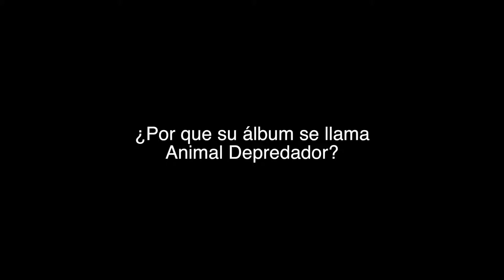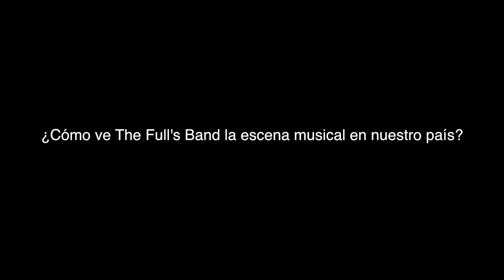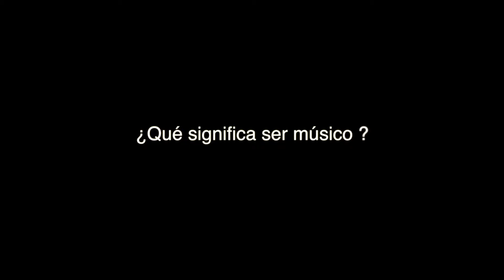Entrevista The Full's Band From SK Studio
HagamosRuido The Full's Band Entrevista EP